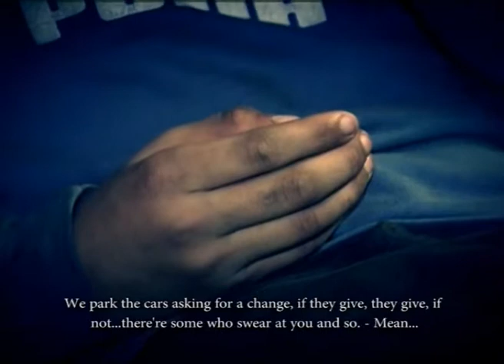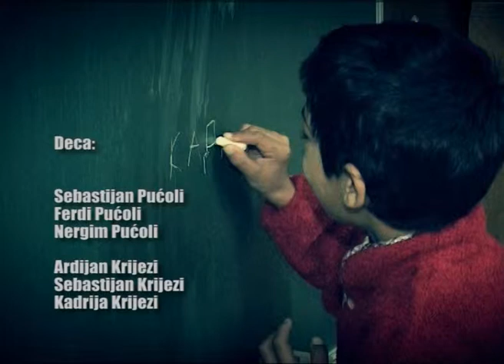9 minutes excerpt of documentary TV film "Pogledaj svet mojim očima" (end credits)